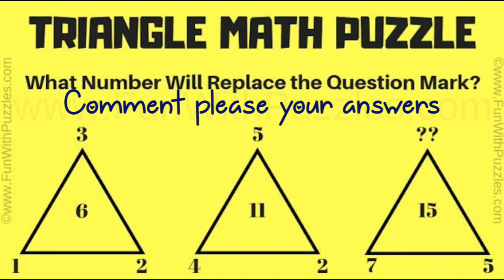Easy Triangle maths puzzle